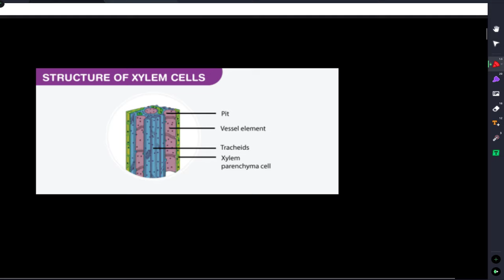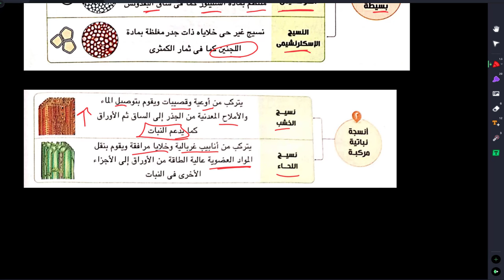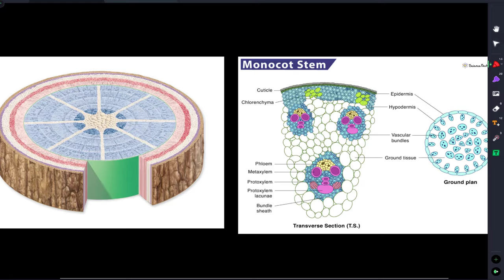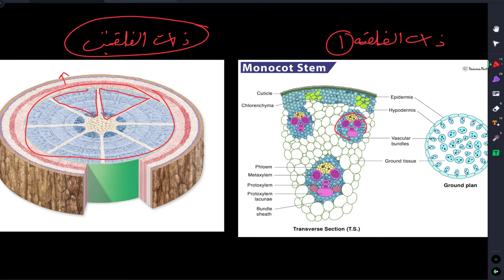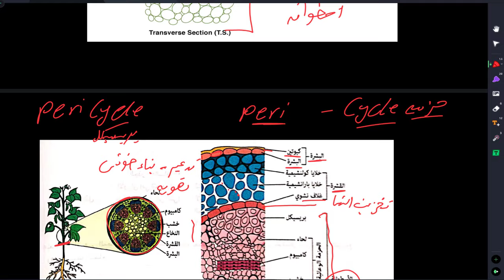شرح درس النقل في النبات الجزء الاول الخشب واللحاء وتركيب الساق احياء تانية ثانوي